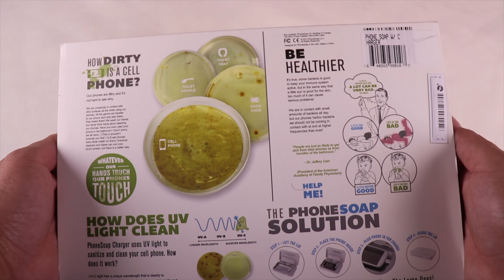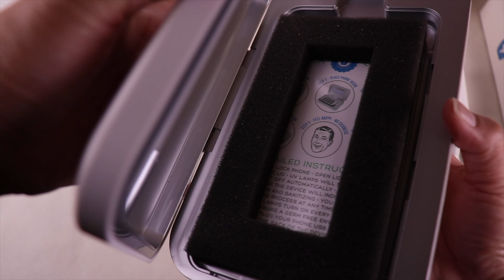Phone Soap Unboxing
It's time to kill those bacterias! iKiTTyKaYe Unboxing